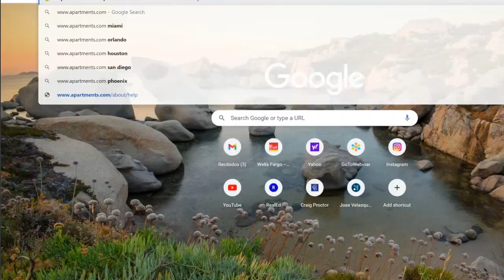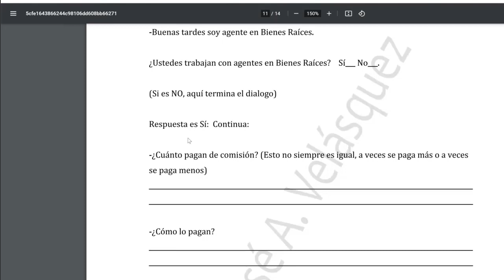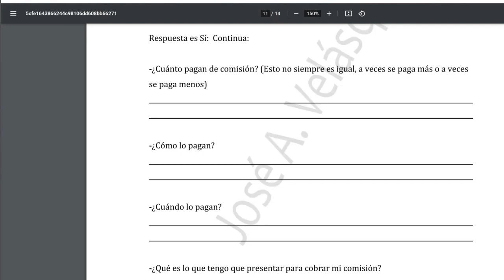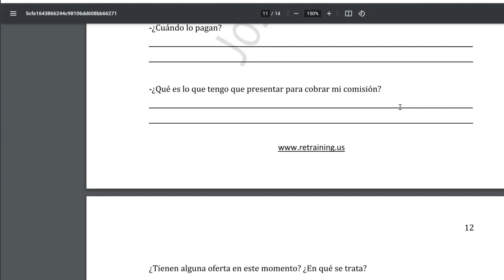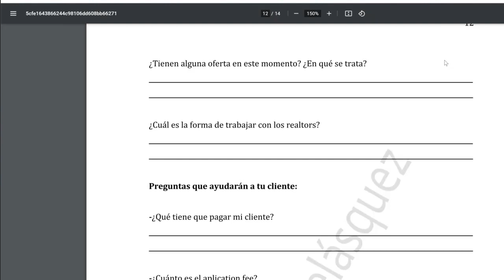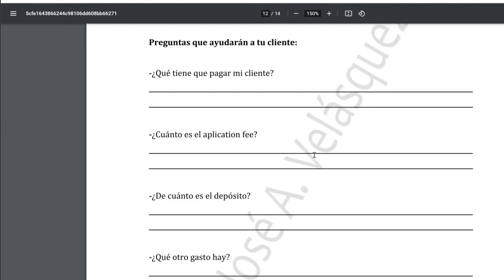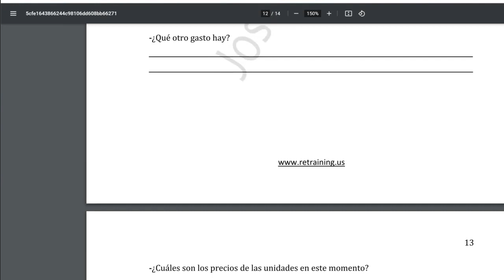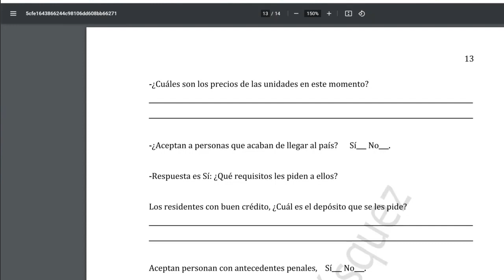Trabajando con las Comunidades de Renta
Cómo se calcula el ingreso de un trabajador independiente que tiene su corporación